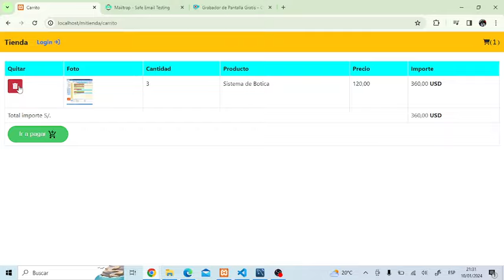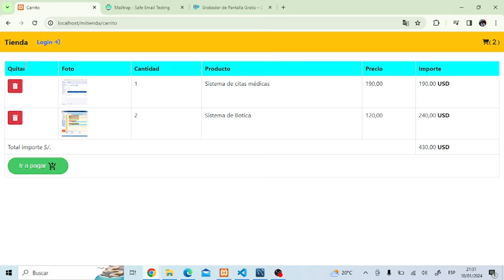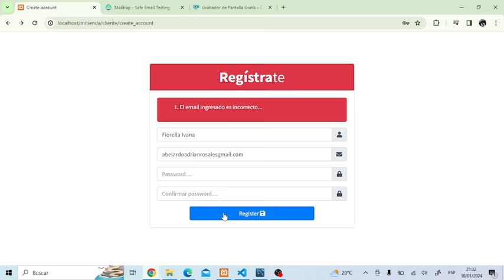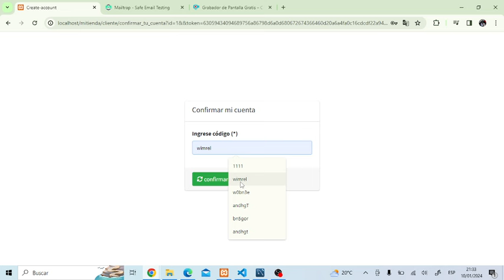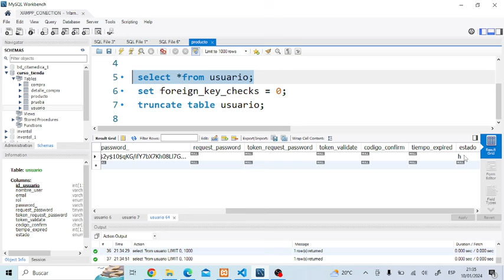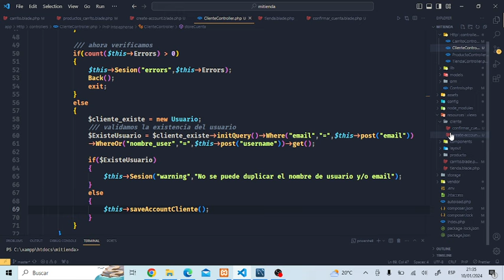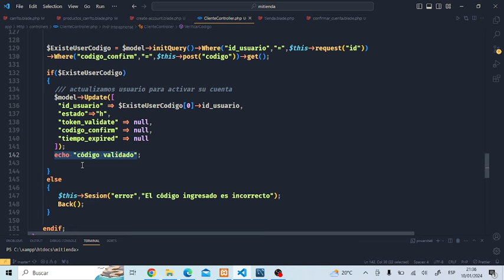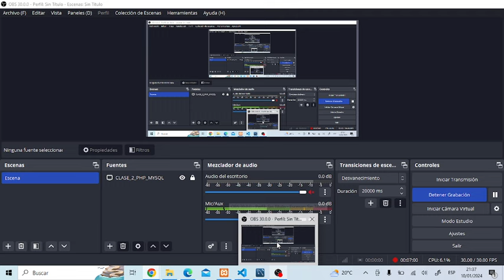SISTEMA CARRITO DE COMPRAS CON PHP Y MYSQL(MVC) GRATIS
Hola, estimados suscriptores, ahí va un sistema de carrito de compras básico para ustedes.

comparte y like.

para que configuren la base de datos, credenciales de correos email.
en el proyecto buscan el archivo .env